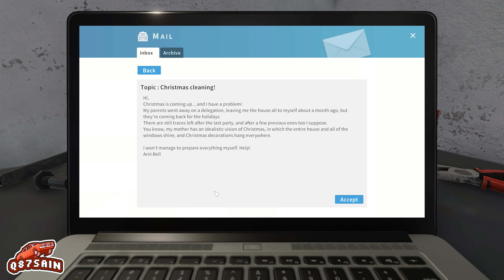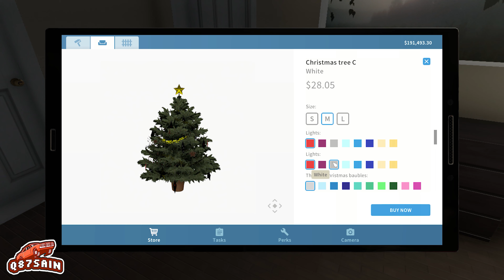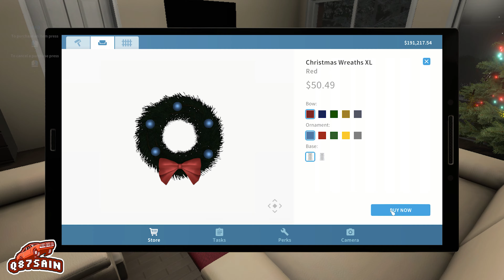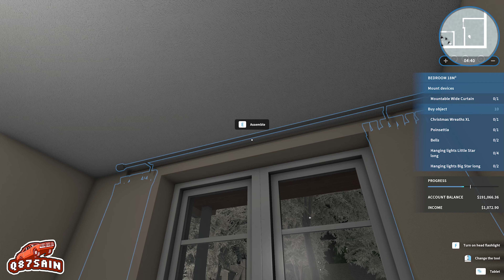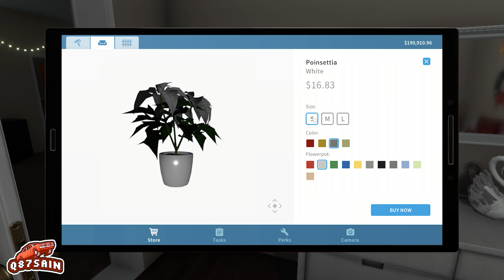House Flipper : Christmas Cleaning! Job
House Flipper Email Job: Christmas Cleaning! Game Play